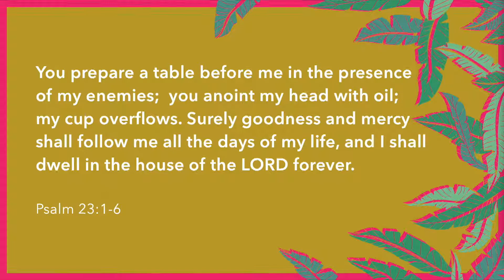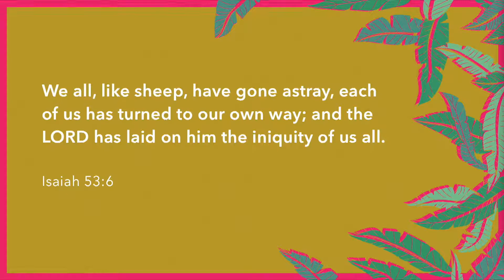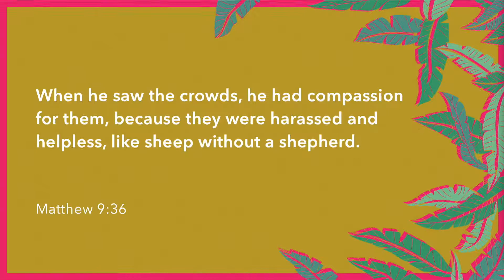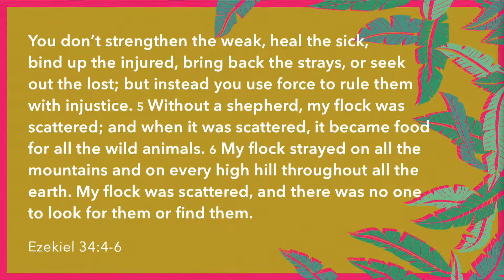The Shepherd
This video is about The Lord is my Shepherd